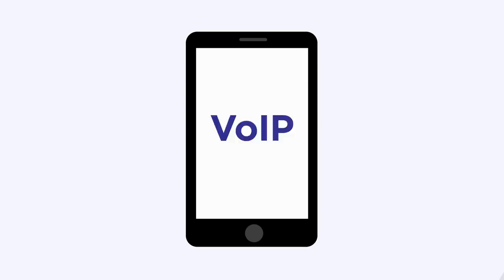Voys - What is VoIP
Check it out my China, talk is cheap! With VoIP technology, every South African business can now afford a phone system with all the bells and whistles.

What is VoIP? to.

Liberate your business and get a VoIP phone system from Voys Telecom today. No contracts, call cheaper and enjoy excellent support. Come get some VoIP, Boet!